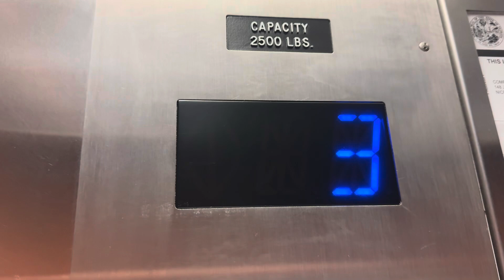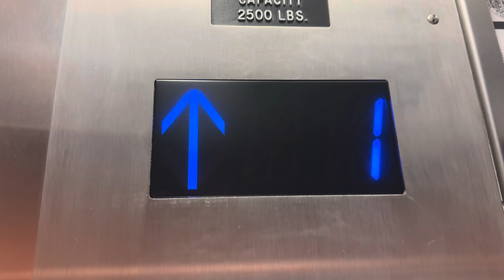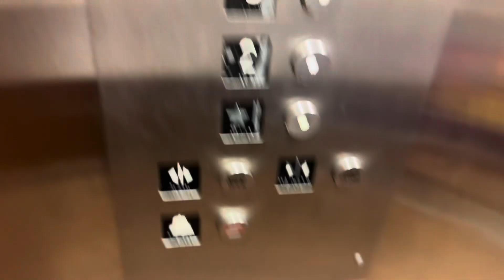Monitor TR Elevator in Comfort suites in Destin FL deleted scene/unused scene